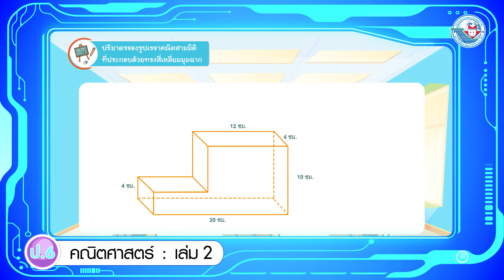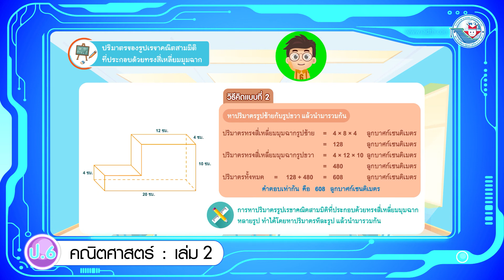คณิต ป 6 เล่ม 2 หน่วยการเรียนรู้ที่ 5 ปริมาตรของรูปเรขาคณิตสามมิติที่ประกอบด้วยทรงสี่เหลี่ยมมุมฉาก